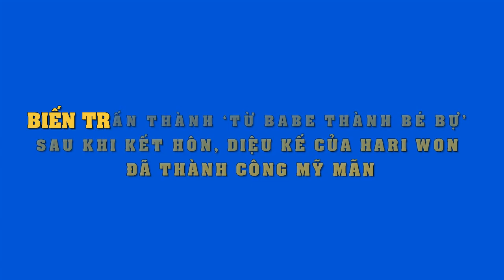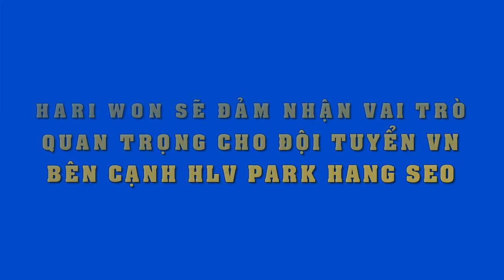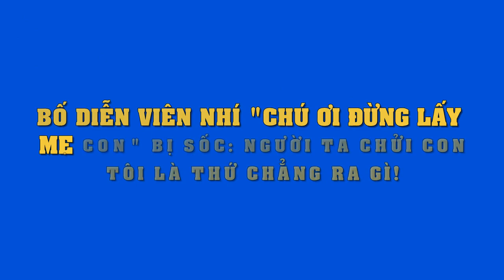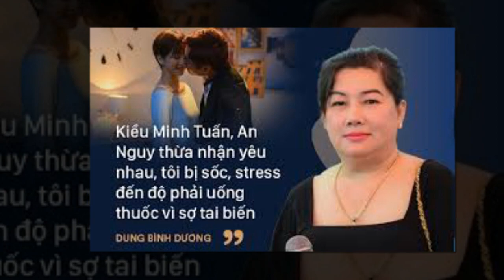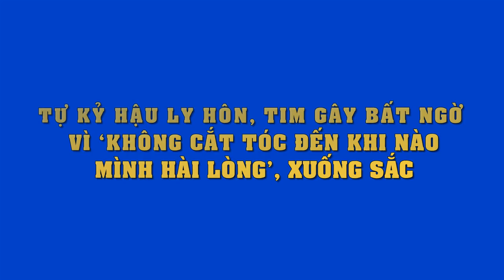Biến Trấn Thành từ V-line thành O-line."âm mưu" của Hari Won đã thành công mỹ mãn,thật bá đạo